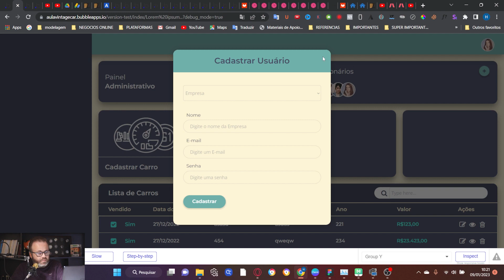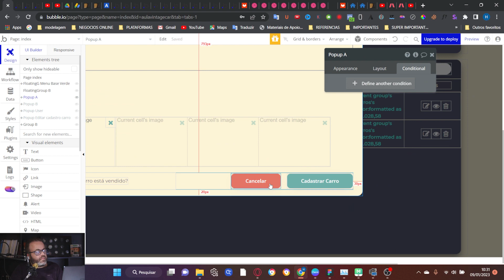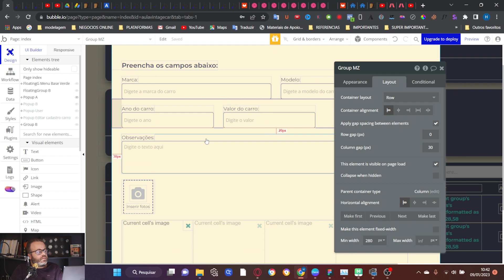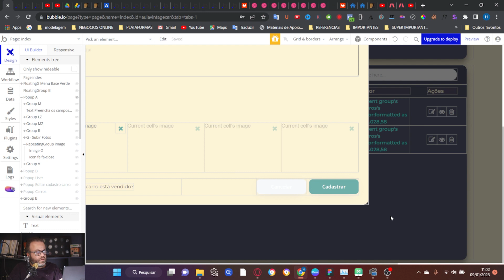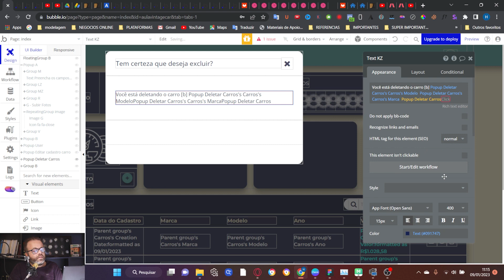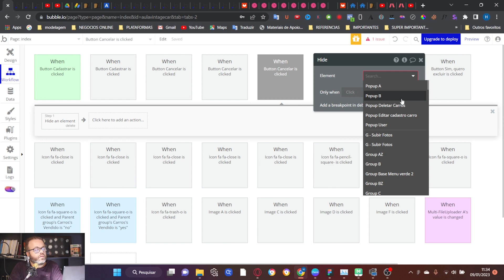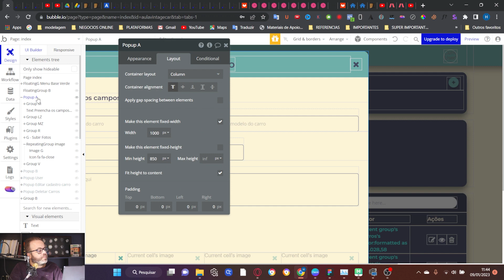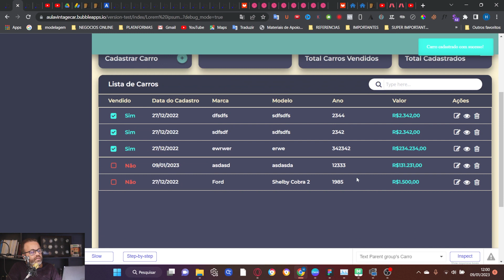Bubble.io - Sistema ERP completo - Parte 14 - Cadastrando Carros no Banco de Dados - 5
🛑Link do grupo fechado no facebook🛑

Vídeos exclusivos para membros do canal

Tutoriais de UI Design e UX Design para  No-code.

Vamos criar um sistema de vendas de carro vintage nas ferramentas Figma e Bubble.io  com painel administrativo, página home, página de cadastro, página de login e muito mais.

Cadastrando carros  no banco de dados no Bubble.io

Tutorial passo a passo  Banco de Dados e Painel Administrativo

Links
Tabela de Cores